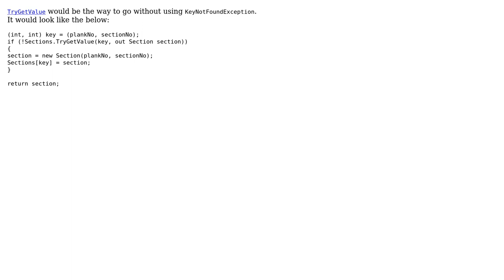Code Review: Use an exception to check if item in dictionary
With thanks & praise to God, and with thanks to the many people who have made this project possible! | Content (except music & images) licensed under CC BY-SA | Music | Images & others | With thanks to user Julian user Bart Friederichs and the Stack Exchange Network Trademarks are property of their respective owners. You are responsible for your own actions.